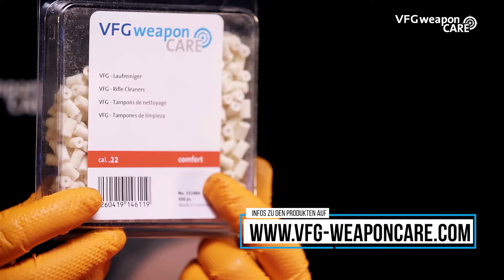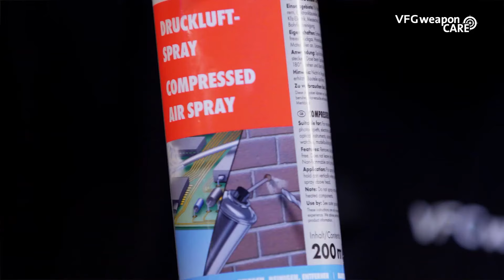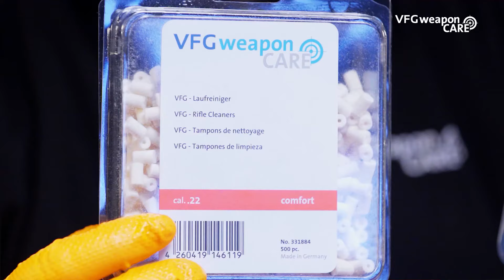Hera Arms THE 15TH AR15 - Komplette Reinigung und Wartung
Nur wenige AR15 Schmieden aus Deutschland genießen einen solch ausgezeichneten Ruf unter Ihren Nutzern wie die unterfränkische Firma Hera Arms. Die vorwiegend auf die sportliche Anwendung getrimmte AR15 wird in diesem Video einmal komplett zerlegt und gewartet. Dabei erklärt uns unser Reinigungsexperte Andreas Wimmer wieder einmal worauf es ankommt - Vom ersten VFGweaponCARE Laufreinigungsfilz bis zum letzten Öltropfen. Wie das aussieht, erfahrt Ihr in diesem Video.

Wie findet Ihr die Hera Arms "The 15th"?

Wir danken unseren Partnern für die zur Verfügung gestellten Waffen:

Hera Arms im Netz